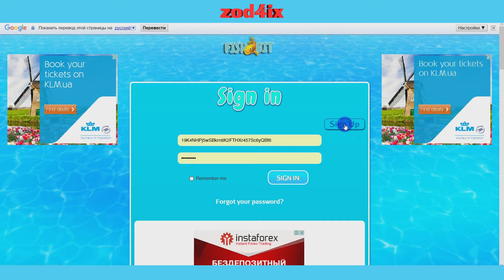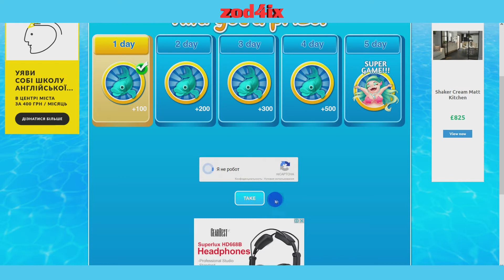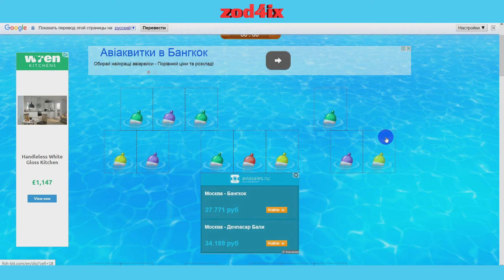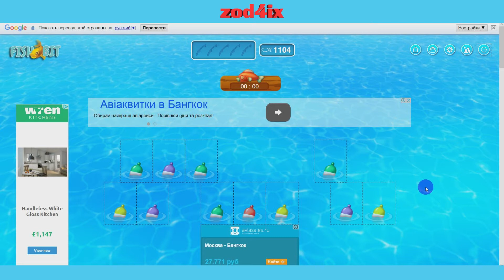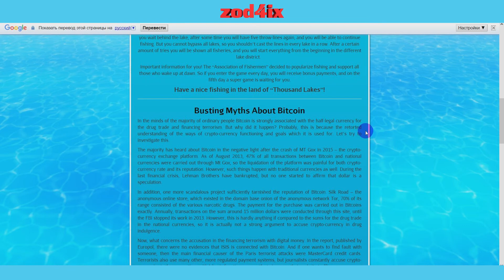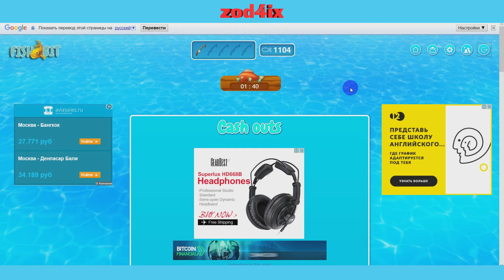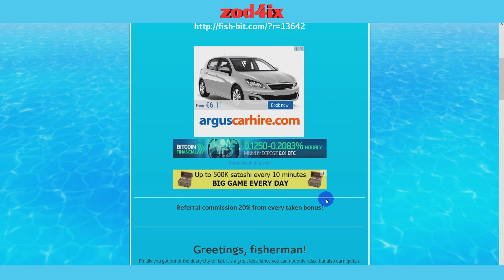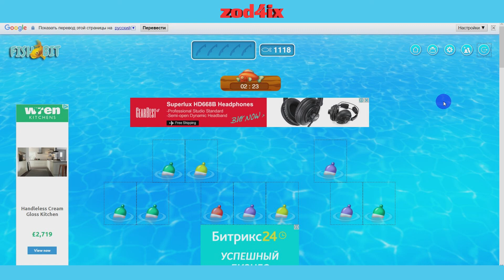FishBit - подсекай рыбешку и получай сатоши.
Bitcoin-Leader (советую) (Друзья! Проект работает, проплаты идут! Начинаем зарабатывать!